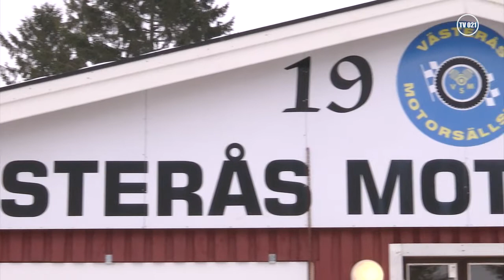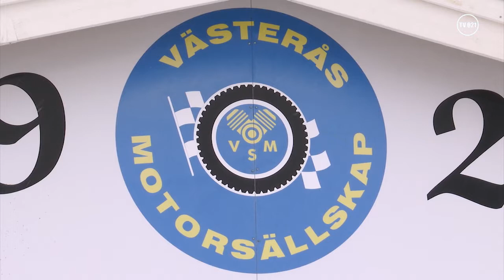Testa halkkörning med Västerås Motorsällskap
Varje lördag så länge det finns isbotten på Västerås Motorstadion så kan man köra halkkörning tillsammans med Västerås Motorsällskap. Vi träffade Nils Bergqvist, Västerås Motorsällskap, där han fick berätta mer om halkkörningen. Även vi själva tog oss en tur ute på banan.